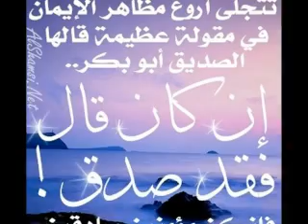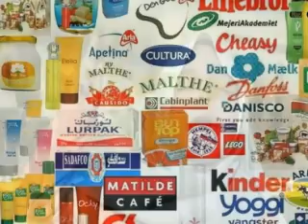ابو راكان " نفديك يا علم الهدى"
nasheed abu rakan نفديك يا علم الهدى"ابو راكان"